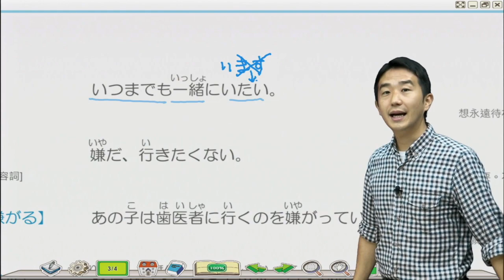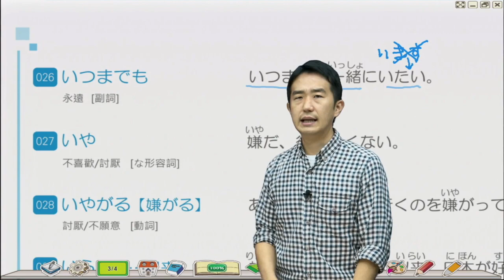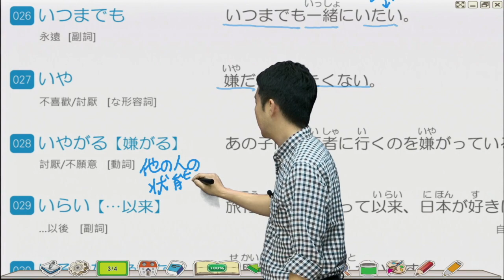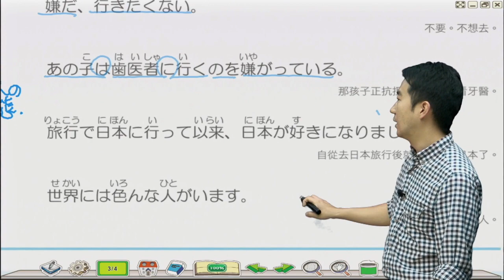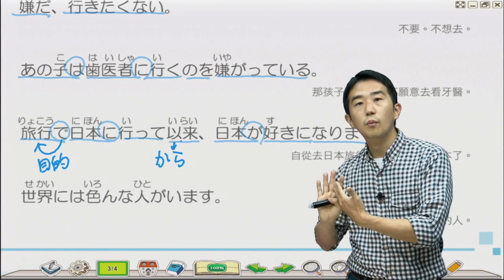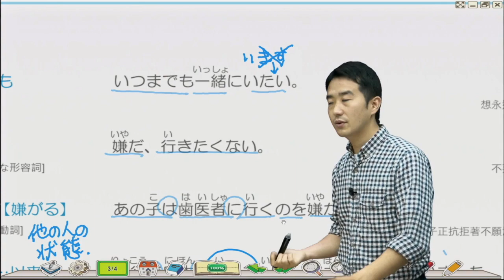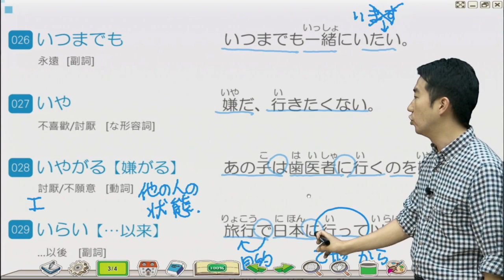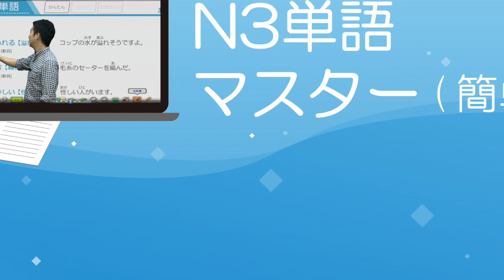Study Japanese 中日雙語解說N3單字 いや、嫌がる、いつまでも、、以来、色んな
最新課程N3單字，共有1500個單字，分為初階、進階、高階三個部份來做學習。
目前已經完成初階的500個單字，搶先開放讓學員可以學習。
課程中老師採用日文為主、中文為輔的講解方式，除了學習到單字的使用方式之外，還可以練習聽力唷。
中級N3所需要懂得單字較多，所以一支影片有5個單字的講解唷！